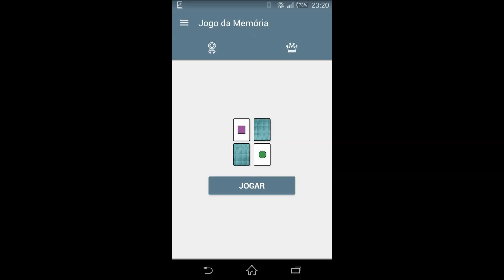Jogo da Memória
Jogo de cartas com objetivo de virar todos os pares de cartas iguais!